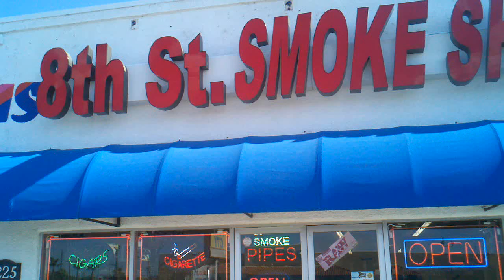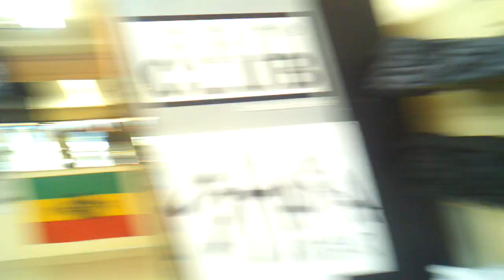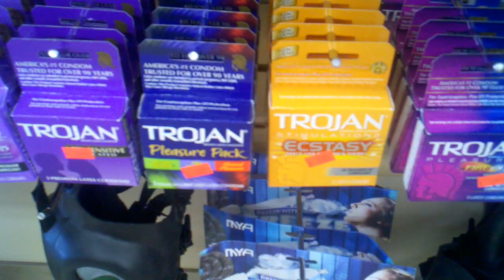8th st Smoke Shop Tour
Quick Tour of 8th St. Smoke Shop. Made this video as a joke but now has become and online display video,LOL! shop has upgraded alot since making of this video